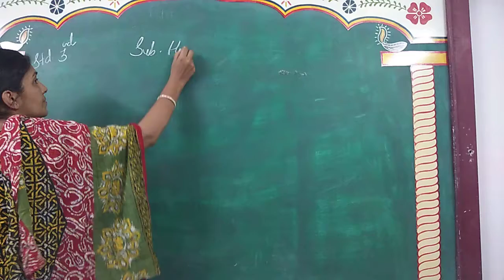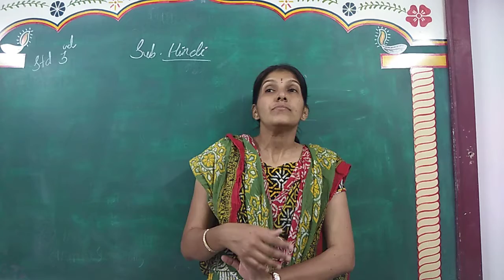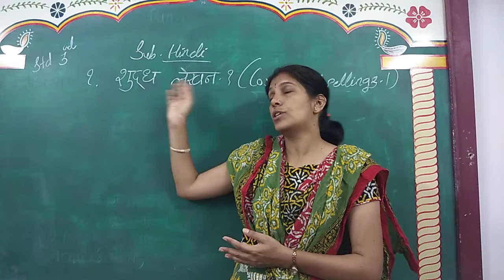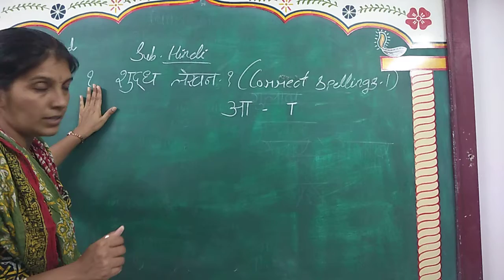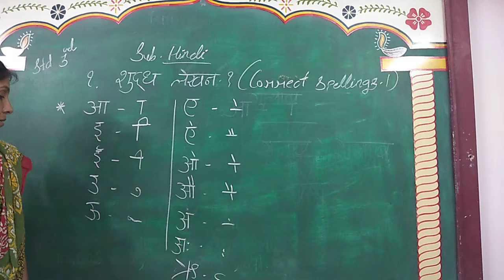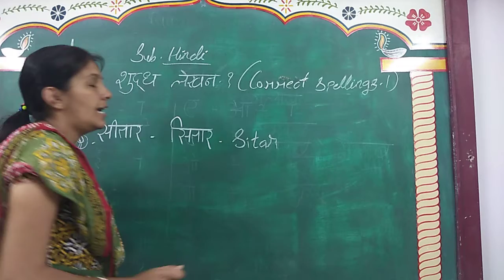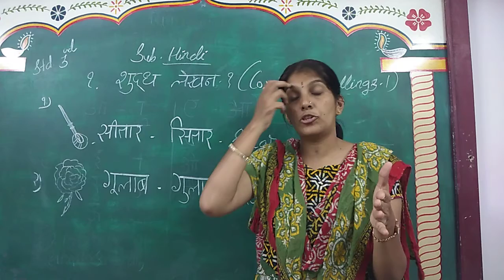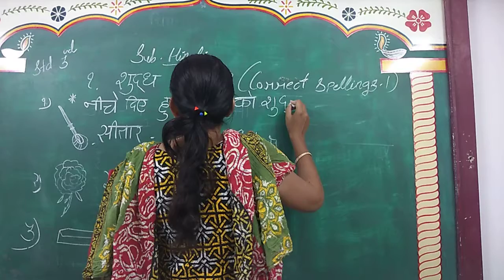ENG MED STD 3 SUB HINDI CH 1 P 1